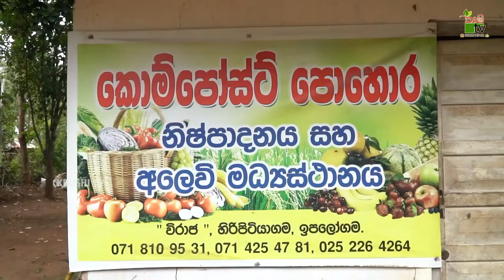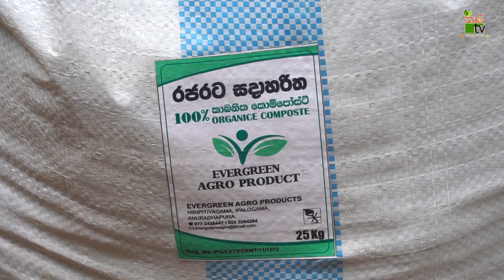Mihikatha Dinuwo TV Program | සරු කෙතයි කාබනික පොහොරයි| 2022-04-22 | Krushi Tv